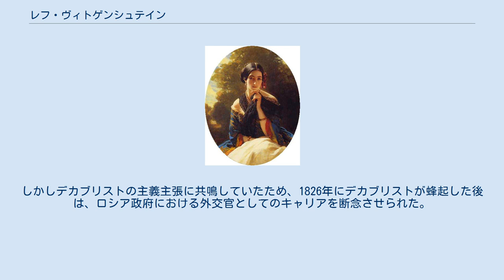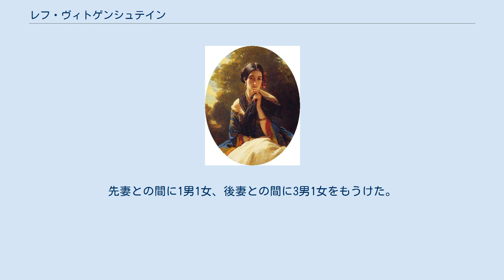レフ・ヴィトゲンシュテイン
ピョートル・ヴィトゲンシュテイン
ザイン＝ヴィトゲンシュタイン家
2番目の妻レオニッラの肖像、フランツ・ヴィンターハルター画、1849年 レフ・ペトロヴィチ・ヴィトゲンシュテイン（露:Лев Петрович Витгенштейн, 1799年6月8日 - 1866年6月20日）は、帝政ロシアの貴族で、ドイツのシュタンデスヘル。
ザイン＝ヴィトゲンシュタイン＝ルートヴィヒスブルク侯（Fürst zu Sayn-Wittgenstein-Ludwigsburg, 1843年 - 1861年）、のちザイン＝ヴィトゲンシュタイン＝ザイン侯（Fürst zu Sayn-Wittgenstein-Sayn, 1861年 - 1866年）。
ドイツ名はルートヴィヒ・アドルフ・フリードリヒ・ツー・ザイン＝ヴィトゲンシュタイン＝ザイン（Ludwig Adolf Friedrich Fürst zu Sayn-Wittgenstein-Sayn）。
 ロシアの陸軍元帥であったピョートル・ヴィトゲンシュテイン/ザイン＝ヴィトゲンシュタイン侯ペーターと、その妻でポーランド貴族のアントニア・スナルスカ伯爵夫人の間の長男として生まれた。
1821年、イギリス王ジョージ4世の戴冠式にロシア政府代表の1人として出席した。
しかしデカブリストの主義主張に共鳴していたため、1826年にデカブリストが蜂起した後は、ロシア政府における外交官としてのキャリアを断念させられた。
父の政府に対する強大な影響力のおかげで、処罰だけは免れた。
 1828年、リトアニア有数の大貴族ラジヴィウ家の女子相続人ステファニア・ラジヴィウ公女(Stefania Radziwiłł、1809年 - 1832年)と結婚した。
ステファニアは当時のヨーロッパ大陸では最大の個人資産を所有しており、旧リトアニア大公国領内の多くの町村を含む約1万2000km²の所領をレフにもたらした。
またこの際、現在は世界遺産として知られるミール城もレフの所有に帰した。
 ステファニアと死別後、1834年にレオニッラ・イヴァノヴナ・バリャティンスカヤ公女（1816年 - 1918年）と再婚した。
先妻との間に1男1女、後妻との間に3男1女をもうけた。
ステファニアの遺産を受け継いだ長女のマリー（1829年 - 1897年）はホーエンローエ＝シリングスフュルスト侯クロートヴィヒに嫁いでいる。